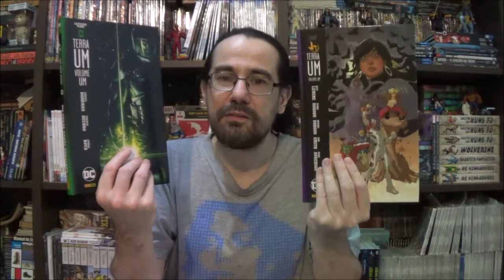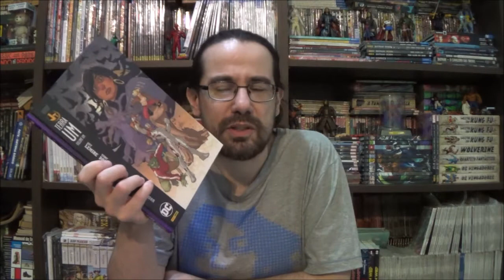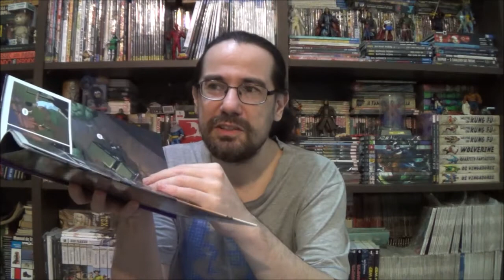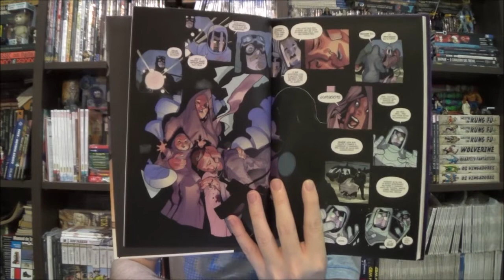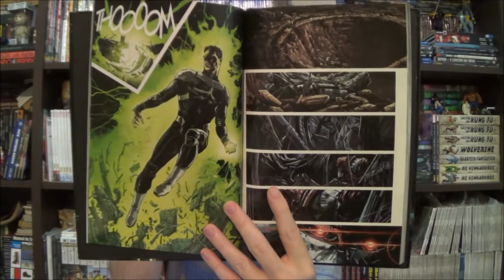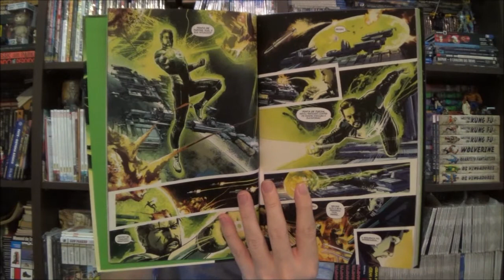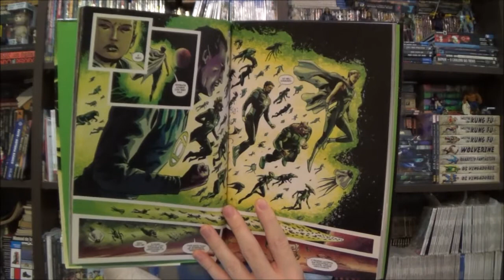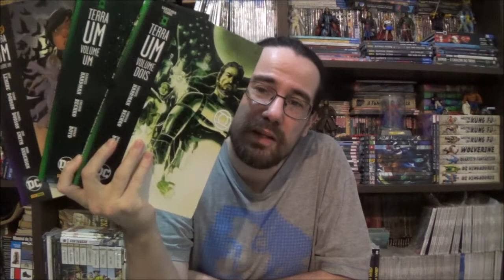Chapéu do Presto Especial - Terra Um: Lanterna Verde e Jovens Titãs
Bem-vindos a mais um Chapéu do Presto Especial, no episódio de hoje eu retorno ao universo Terra 1 da Dc para falas sobre Jovens Titãs do Jeff Lemire e Lanterna Verde do Gabriel Hardman.

Campinas - SP
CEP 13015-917